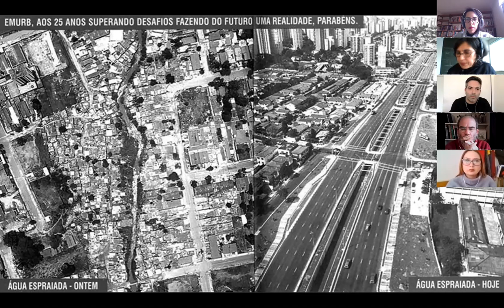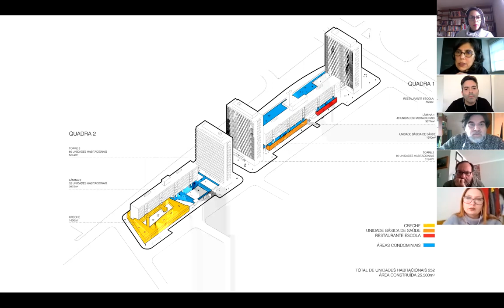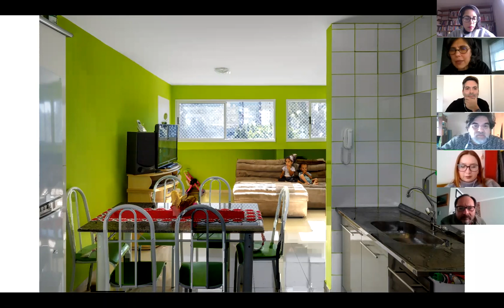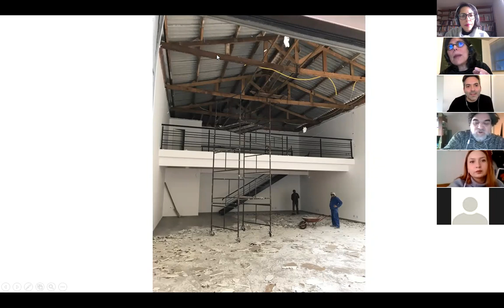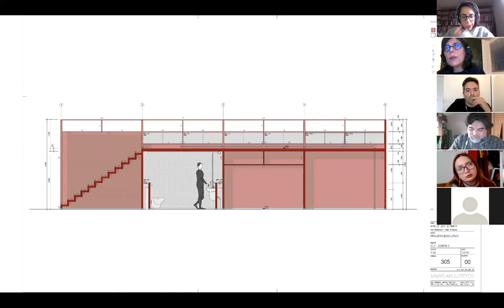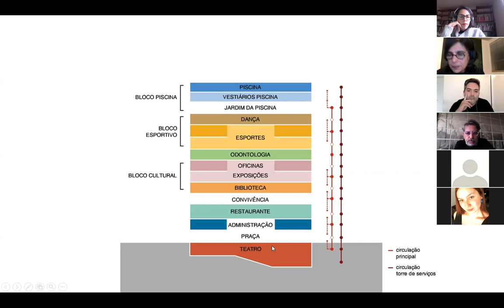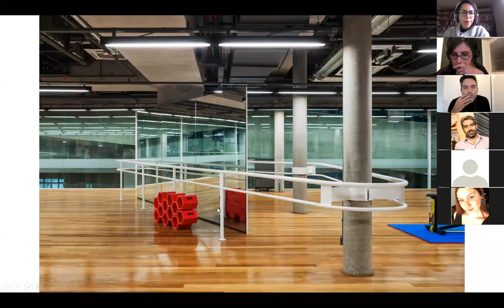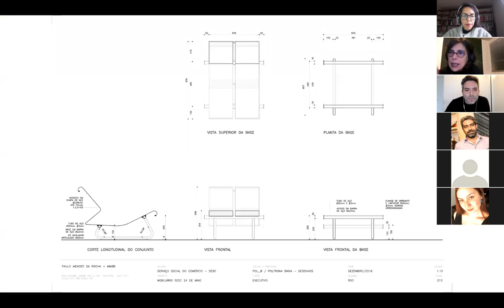MMBB Arquitectos - MARTA MOREIRA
Charla MMBB Arquitectos por MARTA MOREIRA